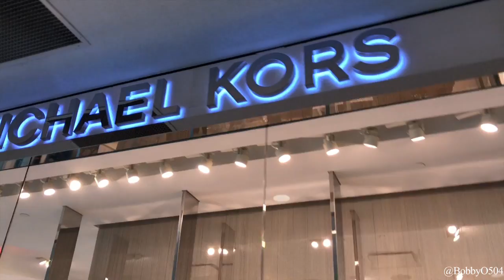Jan. 14, 2017 I LOST EVERYTHING!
S:1 E:9

BobbyO504.com